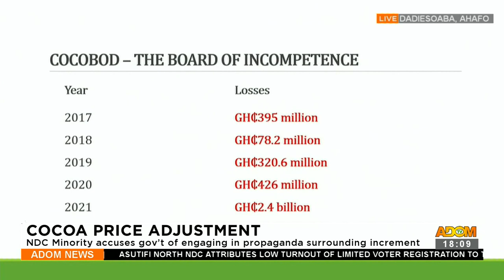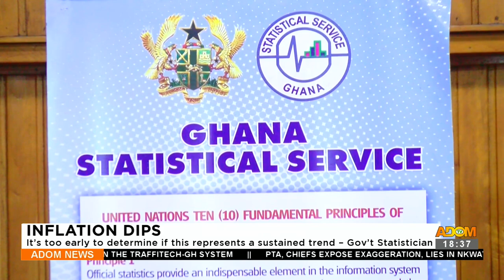Adom TV News (13-9-23)